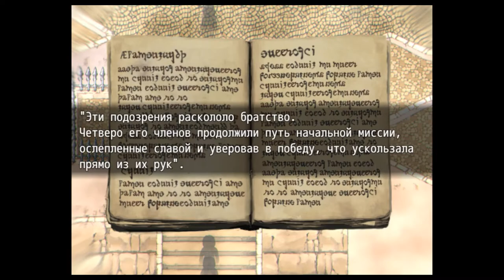Стечение невезений - Fear and Hunger #14